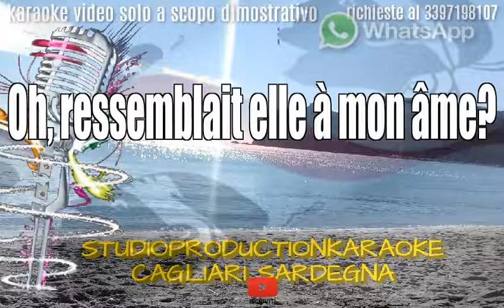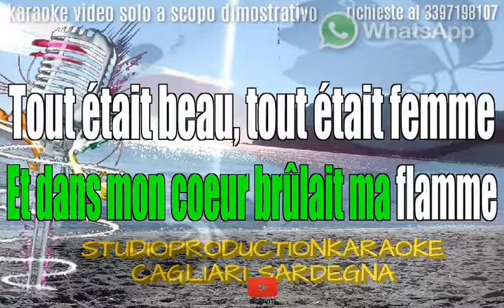Adamo E comme femme mp3